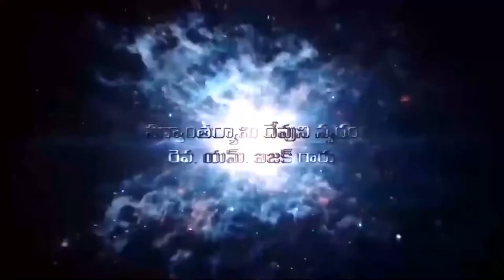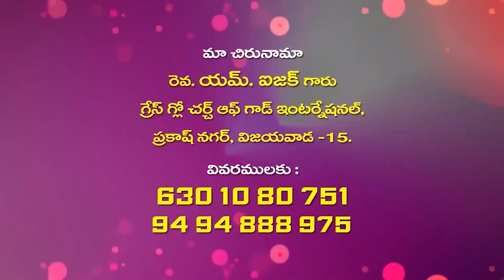isaac garu 16 4 22